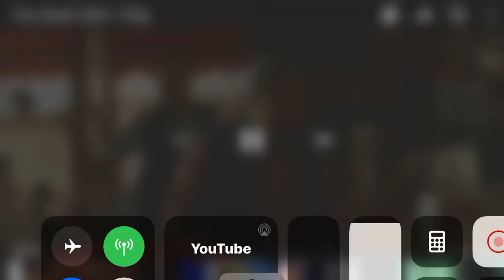Down (2001) 6/14 | Skating Nightmare